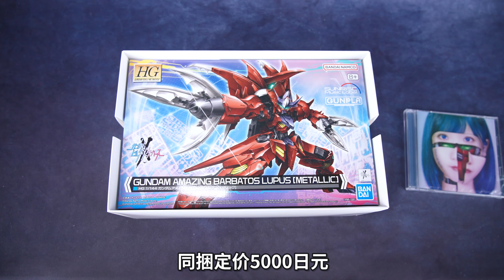三代名人的红色恶魔！万代 HGGBM 惊异高达巴巴托斯 天狼座 【评头论足】